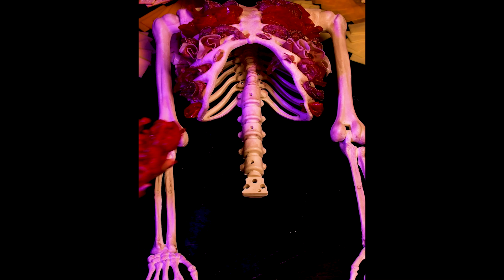Dishes to DIE for...🍷💀🔪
It isn’t Halloween without spooky snacks. And, trust us, these creepy, crawling dishes are to DIE for. Can you handle them?